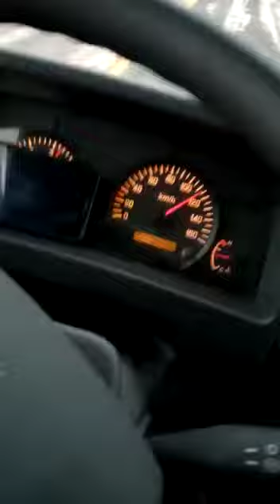Arar to jaddah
Naeem khan